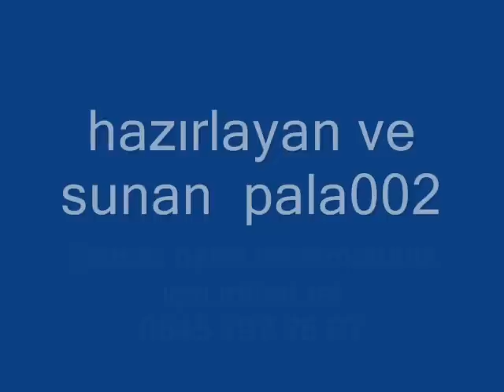gölbaşı adıyaman harmanlı bozlar pazarcık tut besni tukenmez